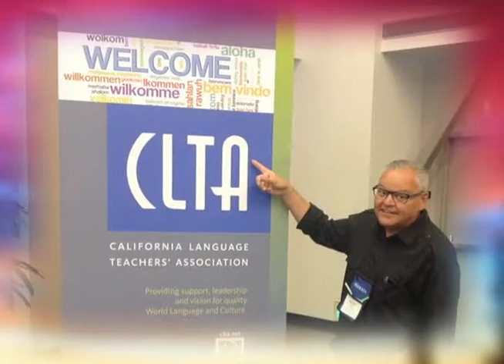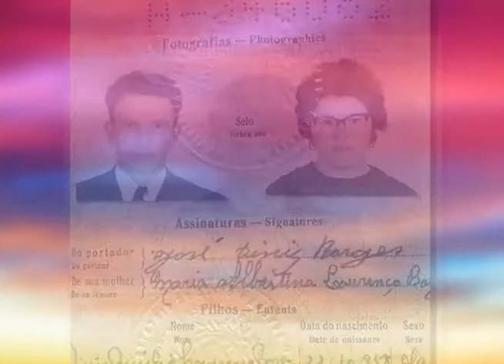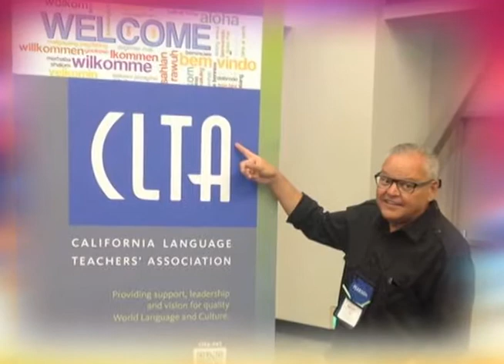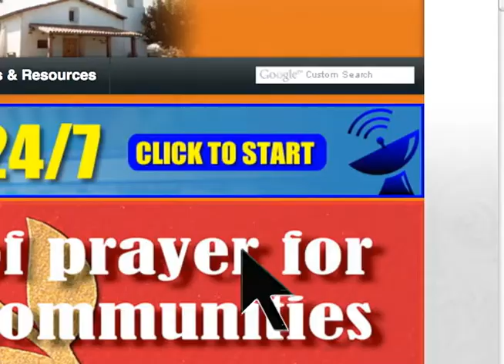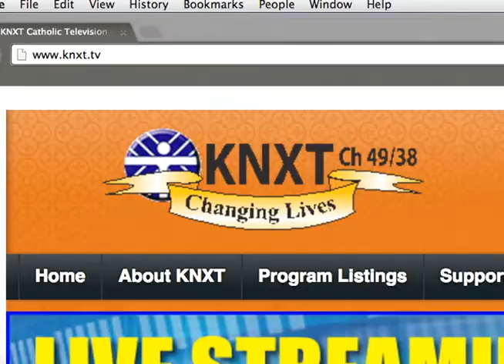Faith Works - #22 DINIZ BORGES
#22 DINIZ BORGES: PROFESSOR AT COLLEGE OF THE SEQUOIAS AND TULARE UNION HIGH SCHOOL
(Airing April 27-28, 2017)

Diniz Borges has been hosting and producing programs at KNX-TV for the past 25 years, and on the occasion of his being chosen to receive the California Outstanding Teacher of the Year Award by the California Language Teachers’ Association. Diniz received this well earned award at Monterey on February 19, 2017. Our FaithWorks program included pictures of that great event, as well as images from his early years, classroom work, and guests interviewed over the years here at KNXT-TV.